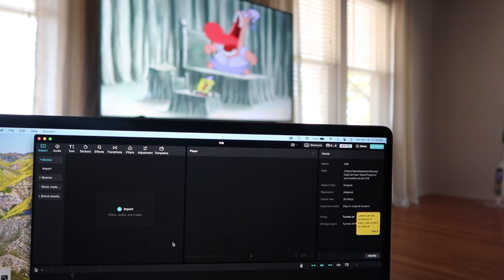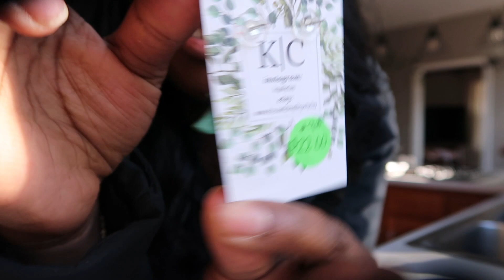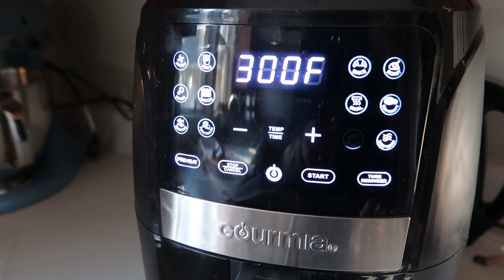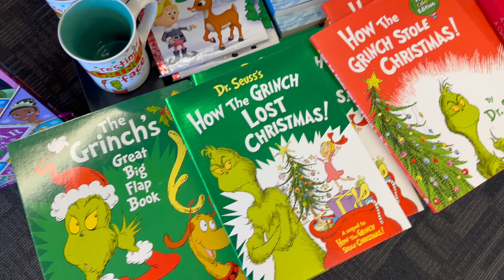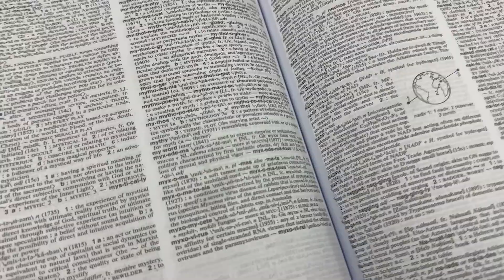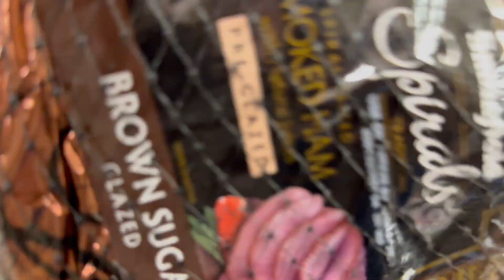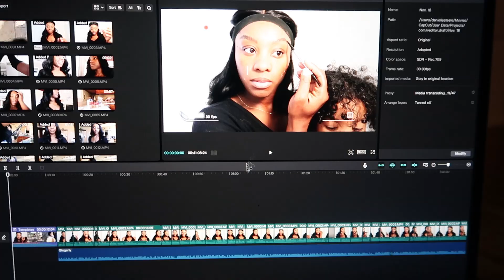WEEKEND VLOG | shopping for thanksgiving, clean with me, and chit chat GRWM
Hey Ya'll!😄
In this A Cozy Weekend Vlog, I'm sharing a little bit of everything! From Thanksgiving prep to cleaning with me to some mini grocery hauls, it's a full weekend in a video!